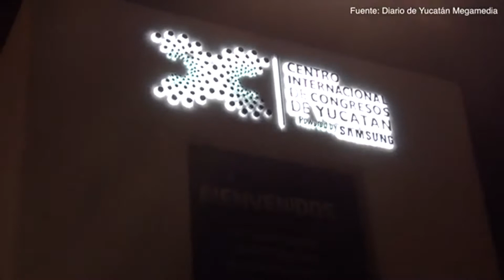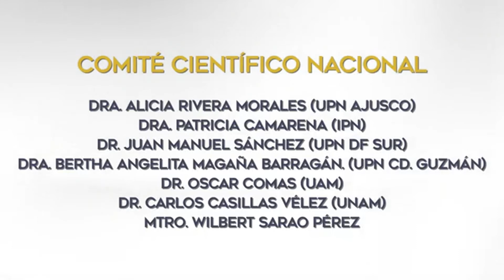VIII Simposio Internacional de Didáctica Universitaria